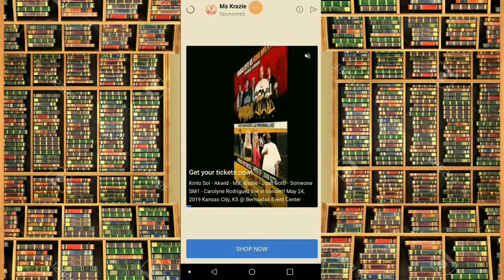Smart Cat Kitty Purry